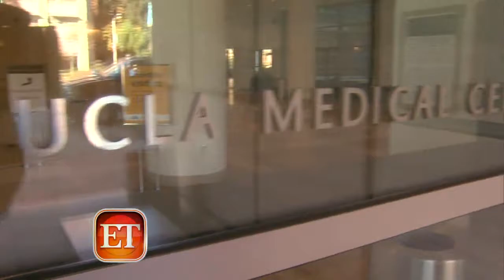Watch: Brooke and Her Precious Newborn Daughter!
ET's own Brooke Anderson welcomed a newborn into the world over the weekend and is now sharing her private videos of her adorable baby girl!